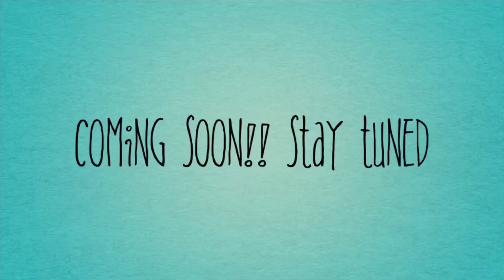Bruno and Alexa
Hi Guys!! We are Bruno and Alexa. Peek into our world through our eyes.

Shower your love and blessings ❤️

Video credits - IMOVIE